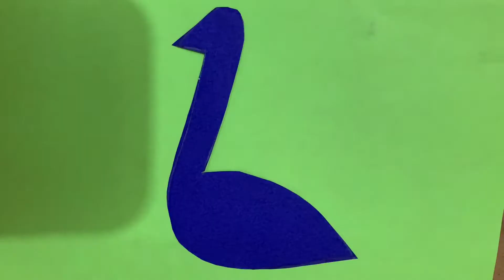Art and Craft: DIY- How to make a Peacock | Easy peacock